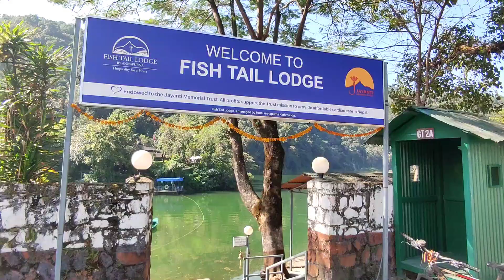Lakeside tour From Basundhara park to Hallan chowk without skip